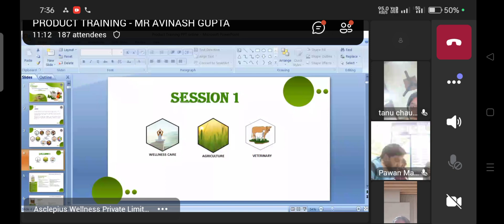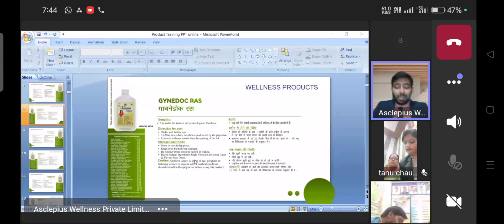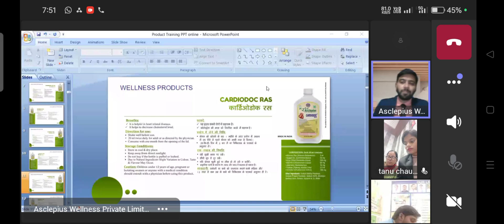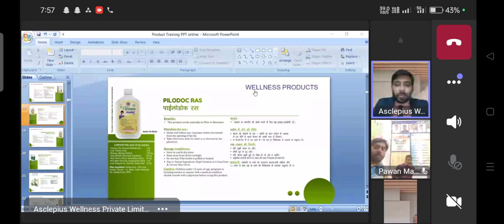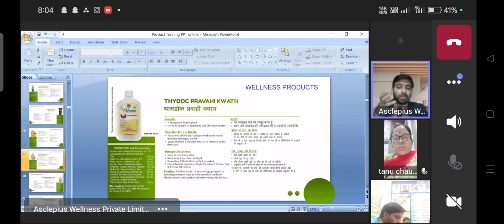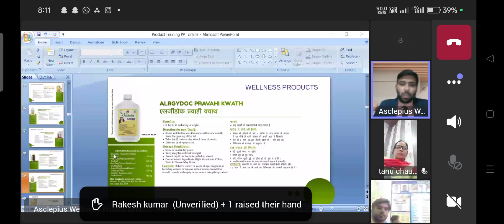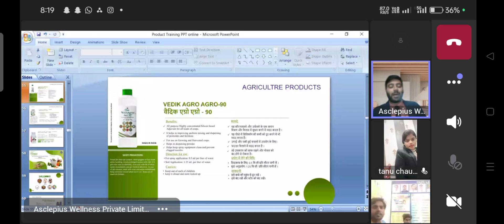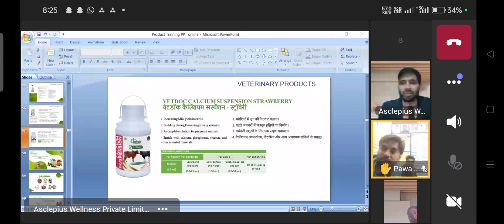awpl new product training